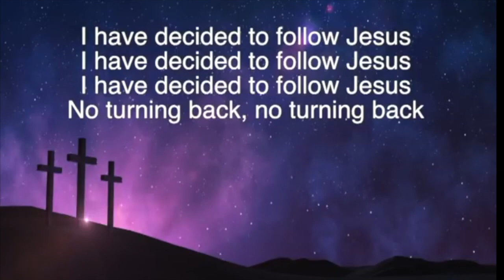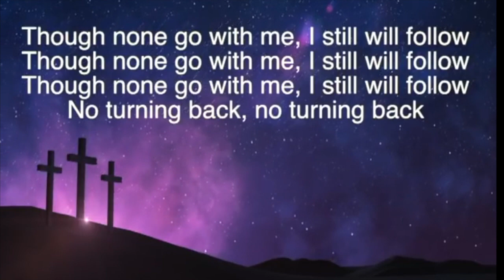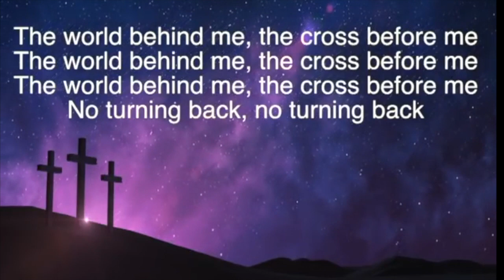Sunday Message 4/26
Jesus Calls the disicples